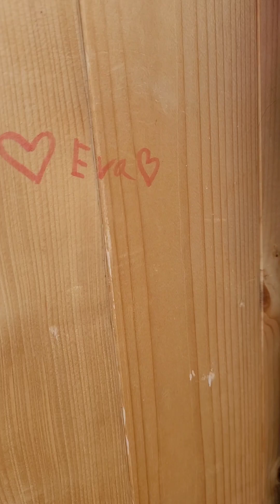Visiting Ogmore Castle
A brief visit to Ogmore castle ruins, we also took on the challenge of the stepping stones and went to see the horses.